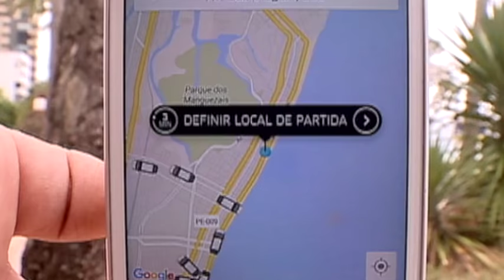UBER proíbe o serviço no Coque [Balanço Geral - 19.04.17]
Por causa da insegurança aqui no Recife, a UBER tomou algumas medidas para tentar proteger os motoristas ligados ao aplicativo. Uma delas é o não atendimento a comunidades consideradas perigosas, como o Coque. Os moradores estão se sentindo prejudicados sem o serviço.